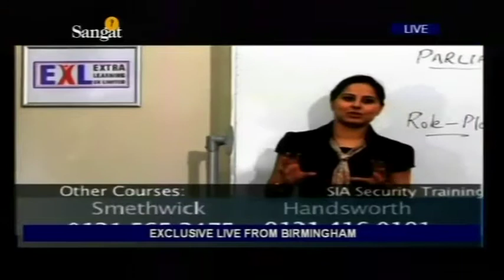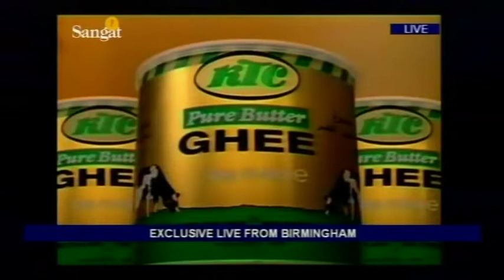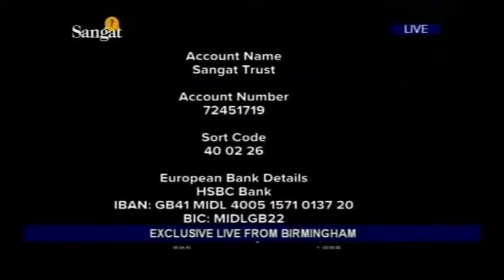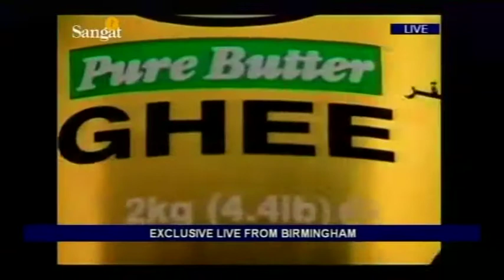Sangat TV - 9/8/2011